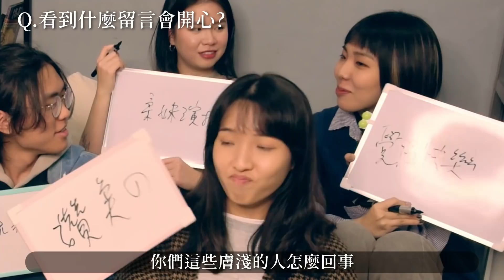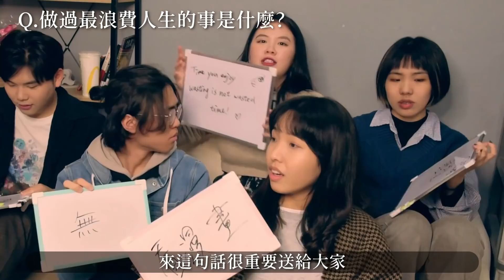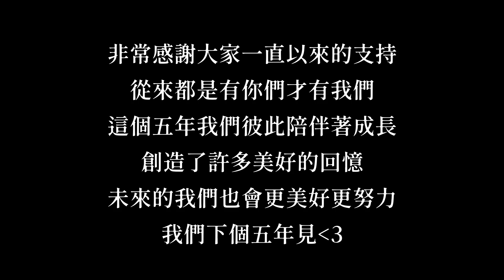恥度全開！？被說ＯＯ會走心！死前最想做的事是OO？五週年Q&A之各種自爆篇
我們的第五週年啦～
謝謝大家的一路陪伴，看著我們成長❤️
喜歡我們記得追蹤我們的IG看各多有趣的我們！
👀追蹤各種同學的IG👀